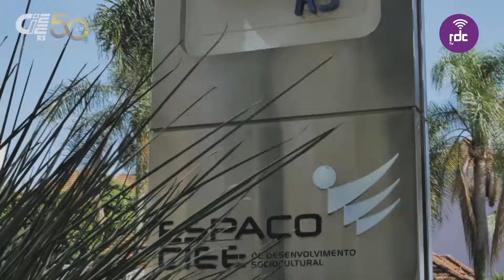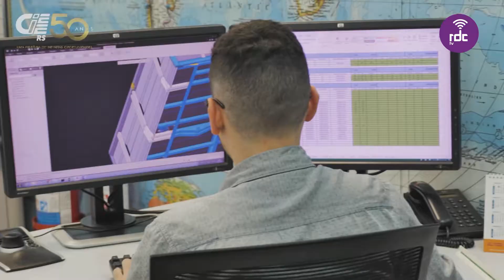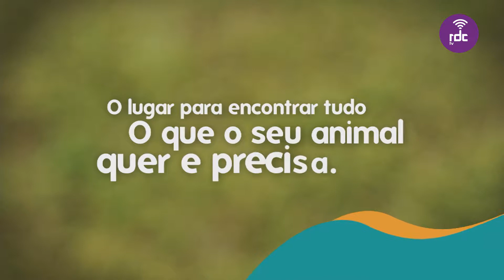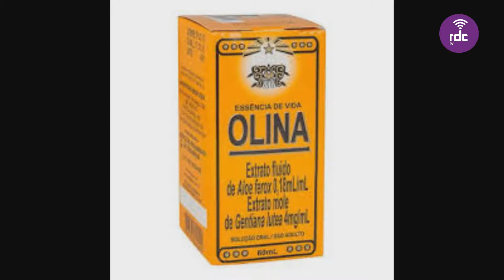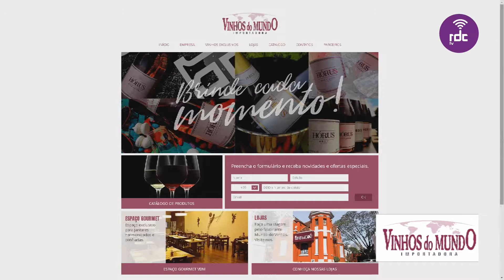Programa Atividade | 30/10/2019 (completo)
Apresentação: Silvio Lopes